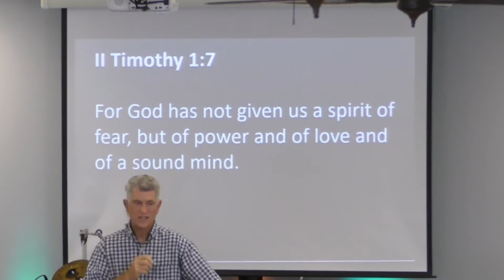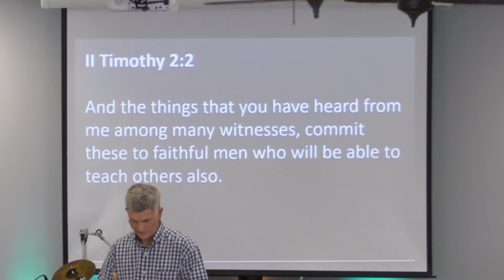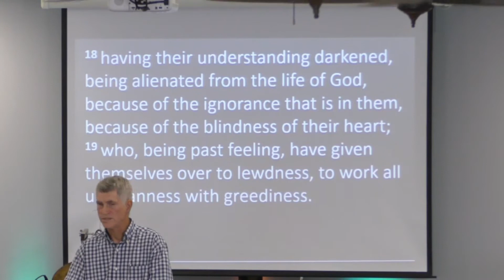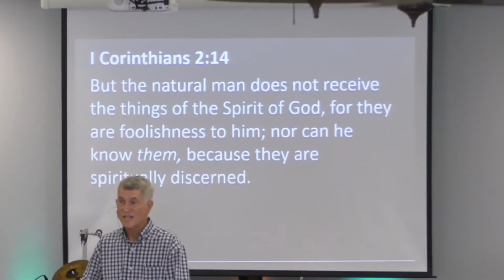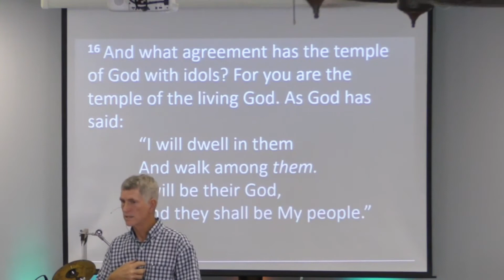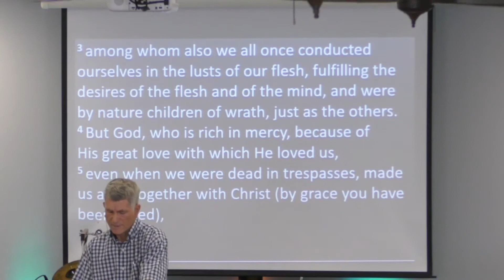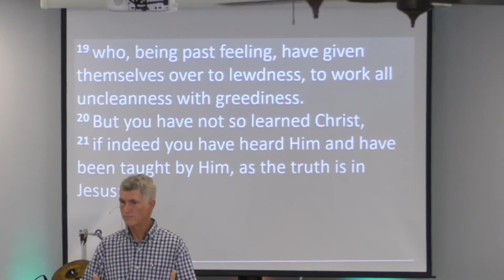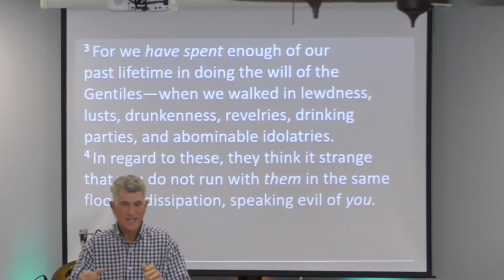Calvary Chapel Hernando Philippians 3:17-3:21